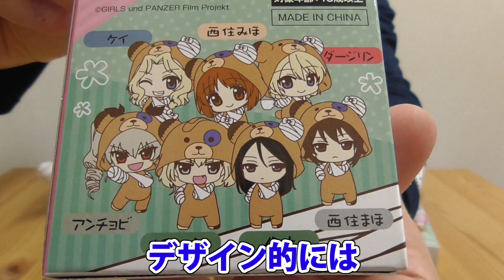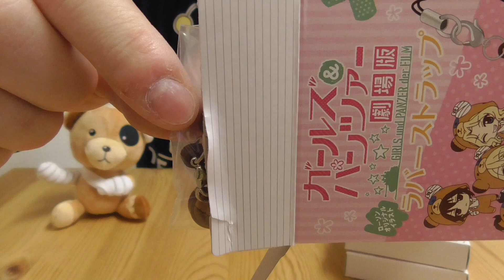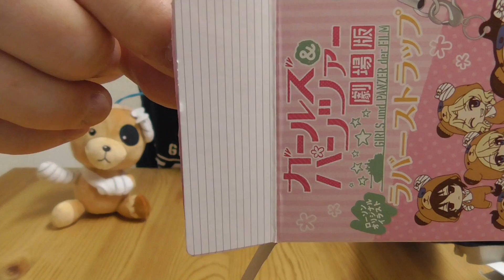ローソン限定 ボコ仕様ガルパンラバスト開封【ガールズアンドパンツァー】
ローソンのみで限定発売されたガルパンのボコ仕様ラバストを開けます。
立川爆音や4DXを何度か観るくらいには、ガルパン好きです。
グッズは集めないよう我慢してたけど、このラバストは可愛すぎる！
一番の狙いはダー様。